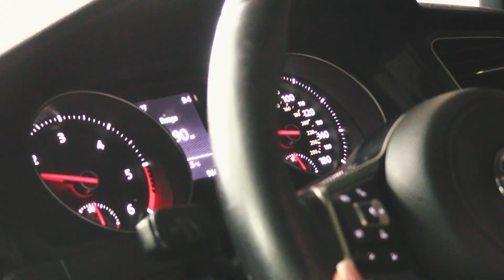The SprintBox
No map required, so no warranties compromised, just check out what this powerful little package can do.